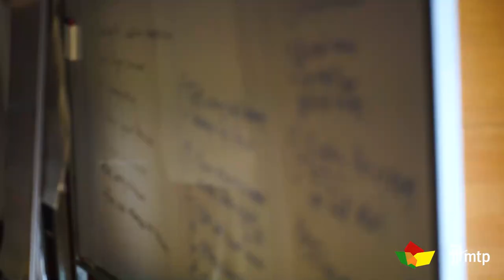Aftermovie European Marketing Camp 2019 Lisbon - EMC